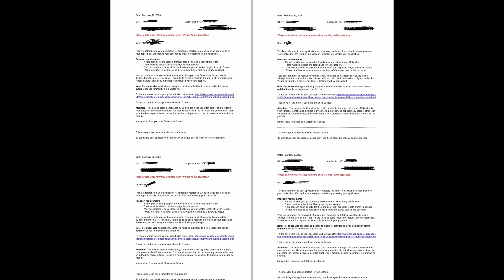Finally Canada 🇨🇦 visa starts again in flow | Can+ visa in just 15 days Ratio double latest update